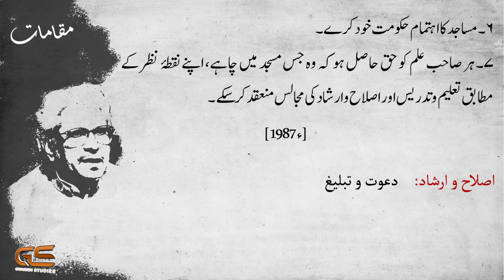HAMARI MASJIDAIN (MAQAMAAT: GHAMIDI) (ہماری مسجدیں (مقامات: غامدی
Javed Ahmed Ghamidi’s Article: Mosques have a compelling influence in the Muslim society. The Prophet (sws) set the rule that none other than the heads of the state and their viceroys may lead the Friday Congregation and deliver a sermon on the occasion. This norm established by the last Messenger of God indeed indicates that, in the true religion of God, the hub of the authority is the mosque.